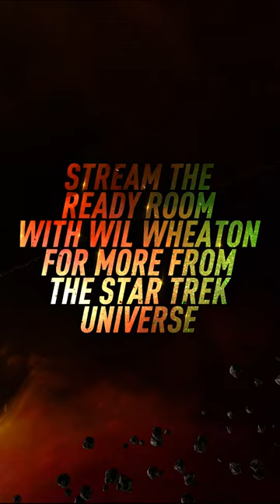How Ethan Peck and Gia Sandhu pulled off that Spock-T'Pring body swap 🔄👥